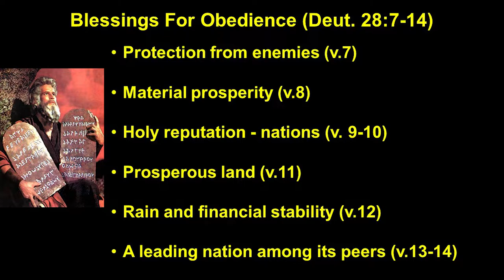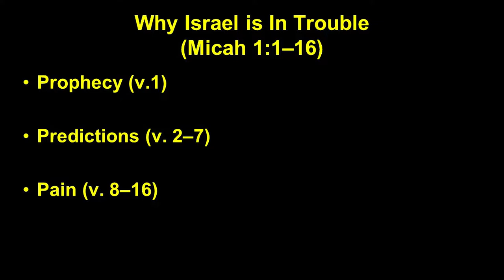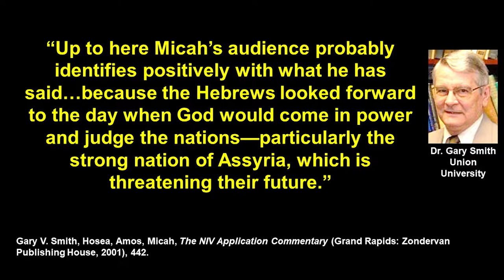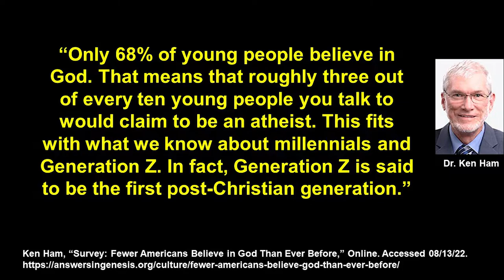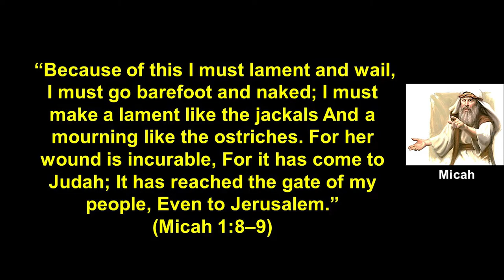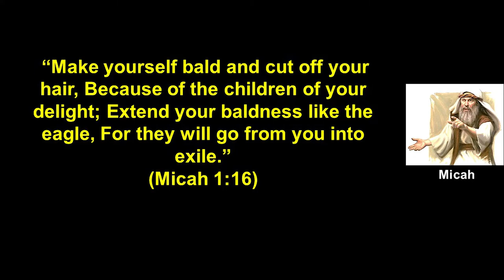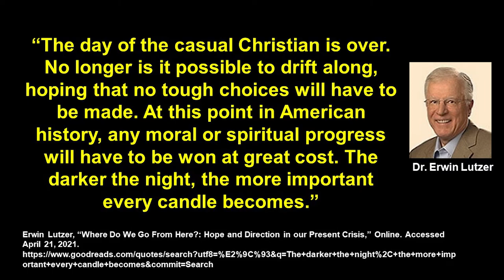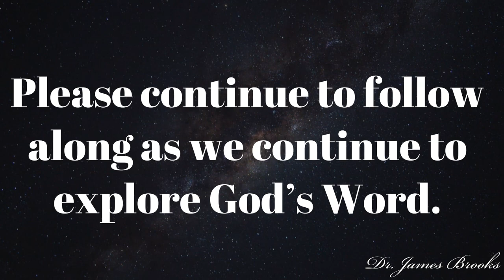Why Israel is In Trouble - (Micah 1:1–16)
Why Israel is In Trouble
(Micah 1:1–16)

I. Micah’s Prophecy (v.1)
   A. Micah received a prophetic Word from God (1a).
    a. Micah’s name means “who is like Yahweh?”
    b. Micah ministered to Judah sometime between 730-700 B.C.
    c. Micah’s hometown is Moresheth-Gath.
   B. The prophetic Word concerned both the kingdoms of Israel and Judah about coming judgment (1b).

II. Micah’s Predictions (v. 2–7)
   A. God’s pronouncement of judgment (v. 2-4)
   B. God’s purpose for judgment (v.5-7)

III. Micah’s Pain (v. 8–16)
   A. Micah mourned Israel’s pending exile. (v.8-10)
   B. Micah uses irony as it relates to the names of Judah’s towns as a response to Israel’s exile. (v.11-15)
    a. Micah’s Town Analogies & Puns (v.10–15)
     1. Gath can mean tell. “Tell it not in Tell Town.”
     2. Beth-le-aphrah means house of dust. “Roll yourself in dust.”
     3. Shaphir means beauty town. “Become naked and ashamed.”
     4. Zaanan means going out. “You will not go out to escape.”
     5. Beth-Ezel means house of taken away “It will be taken from you.”
     6. Maroth means bitter town. “You expect good but will be bitter.”
     7. Lachish sound like team of horses. “Prepare chariots for escaping the Assyrians.”
     8. Moresheth-gath sounds like betrothed. “The city would be promised to an enemy.”
     9. Achzib means deception or disappointment. “The city would know what disappointment feels like and deceive Israel’s kings.”
     10. Mareshah means to conquer. “The city will be conquered.”

   C. Micah instructs the people of Judah to give the proper response (v.16)

1. Christians should individually and collectively seek to engage people within their spheres of influence with the Gospel, Christian service, and discipleship.
2. Be faithful to your calling. Ministers, preachers, and Bible teachers need to get back to preaching/teaching about sin, sound doctrine, and salvation in Christ.

  Gary V. Smith, Hosea, Amos, Micah, The NIV Application Commentary (Grand Rapids: Zondervan Publishing House, 2001), 442.
  Robert B. Chisholm Jr., Handbook on the Prophets: Isaiah, Jeremiah, Lamentations, Ezekiel, Daniel, Minor Prophets (Grand Rapids, MI: Baker Academic, 2002), 418.
  Walter C. Kaiser and Lloyd J. Ogilvie, Micah, Nahum, Habakkuk, Zephaniah, Haggai, Zechariah, Malachi, vol. 23, The Preacher’s Commentary Series (Nashville: Thomas Nelson Inc, 1992), 37.
Erwin Lutzer, “Where Do We Go From Here?: Hope and Direction in our Present Crisis,” Online. Accessed April 21, 2021.
  Michael Horton, Christless Christianity (Grand Rapids: Baker Books, 2008), 16-18.